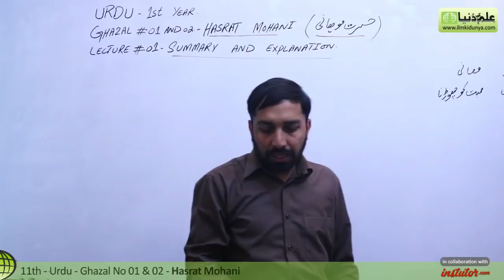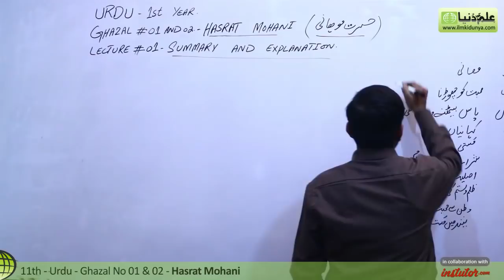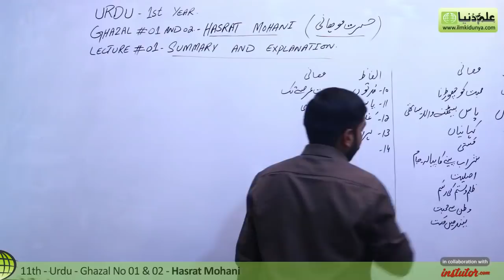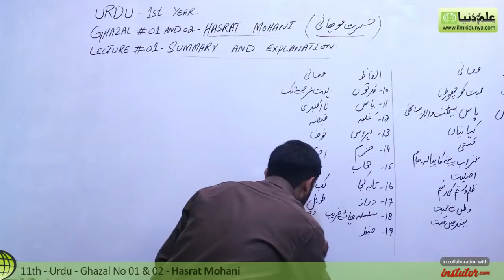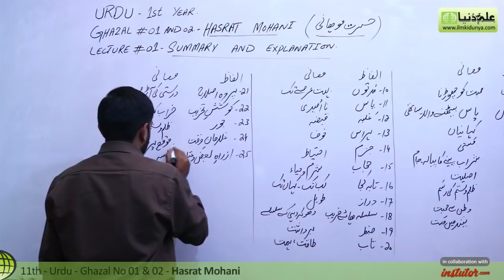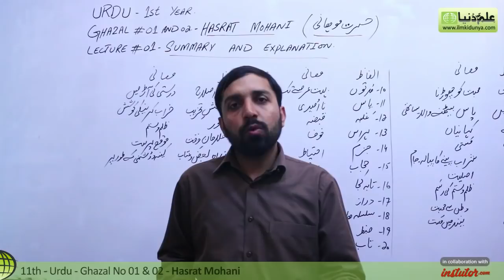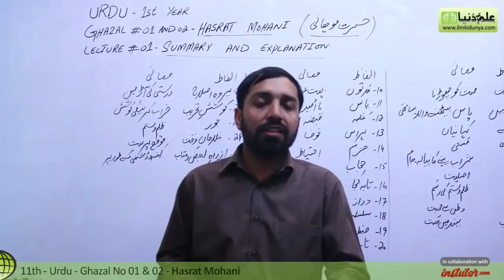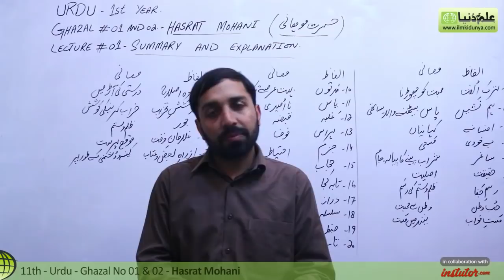First Year Urdu,Ghazal 1 & 2,lec 1,Hasrat Mohani-Summary & Explanation-11th class Urdu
In this online lecture, Sir Javed Iqbal explains 11th Class Urdu Ghazal 1 & 2 Hasrat Mohani.The topic being discussed is Topic Summary & Explanation.

punjab text book board/Sindh text book board/KPK text book board I.Com/FSC/ICS/FA Part 1 book 1 lecture is conducted in Urdu/hindi/English. This lecture for Commerce Students 11th class for Urdu Ghazal 1 & 2 is created for all students who want to prepare this topic in detail.

If you have any questions about this lecture on Urdu First Year ch 1 & 2, you can go to